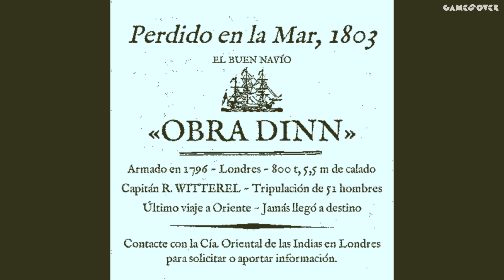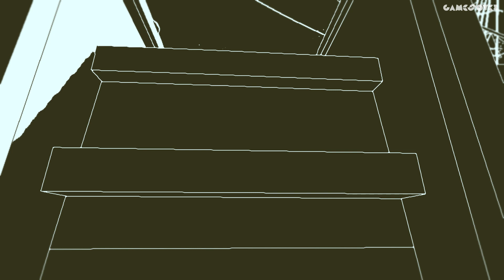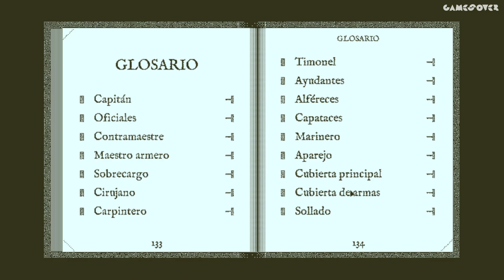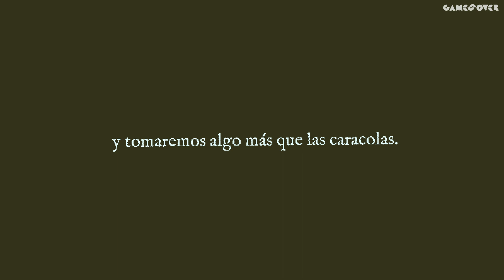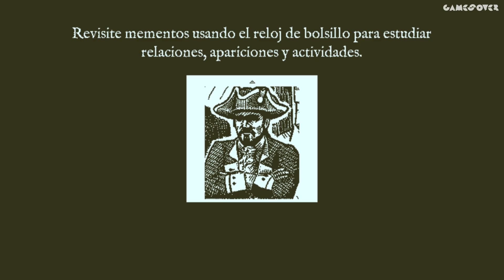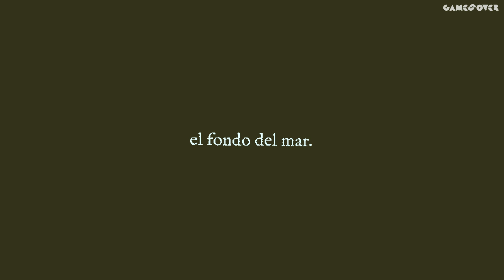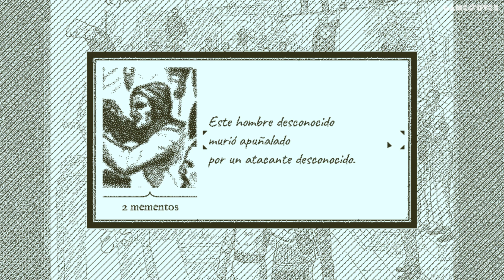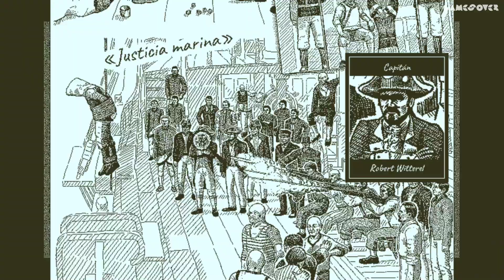15 PRIMEROS MINUTOS DE... | RETURN OF THE OBRA DINN | GAMEPLAY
Mi PC:

Placa ASUS P8Z68-V PRO GEN3
16gb DDR3 1600Mhz RAM
GTX 1050ti OC 4Gb